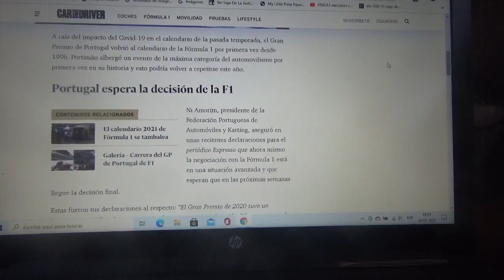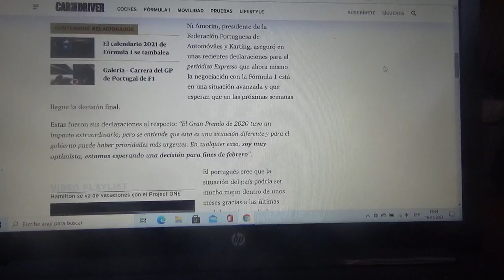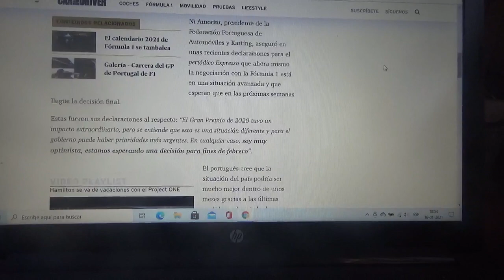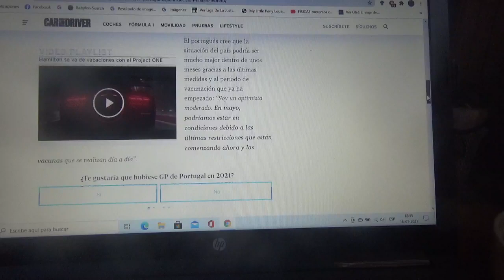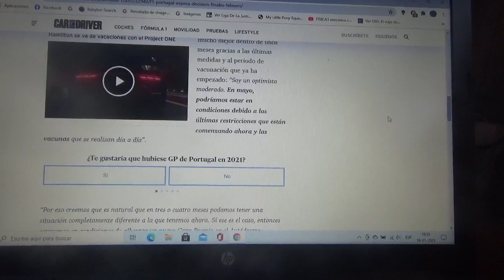El GP de Portugal espera la decisión por parte de la Fórmula 1 para fines de Febrero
Desde el Autódromo Internacional de Algarve en Portimao están preparados para volver a albergar un nuevo Gran Premio